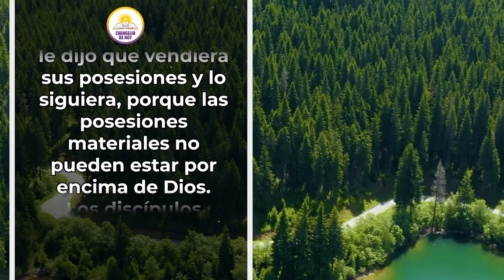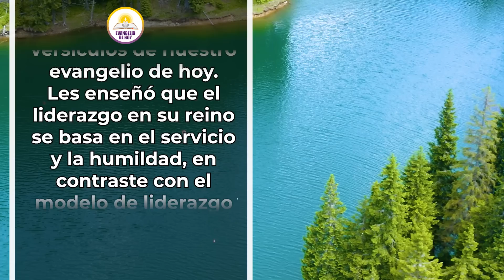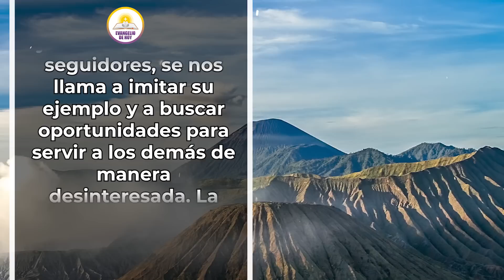EVANGELIO DE HOY ✝️ LUNES 2 DE OCTUBRE DE 2023 - "LLAMADOS PARA SERVIR"- Marcos 10.42-45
Evangelio del día de Hoy " LLAMADOS PARA SERVIR " Reflexión y Oración para Tener la Palabra de Dios en nosotros a cada día.

Así que Jesús los reunió a todos y les dijo: Ustedes saben que los gobernantes de este mundo tratan a su pueblo con prepotencia y los funcionarios hacen alarde de su autoridad frente a los súbditos. Pero entre ustedes será diferente. El que quiera ser líder entre ustedes deberá ser esclavo de los demás. Pues ni aún el Hijo del Hombre vino para que le sirvan, sino para servir a otros y para dar su vida en rescate por muchos.

Licencia: Todos los videoclips e imágenes usados en este vídeo están licenciados de forma gratuita con: Envato Elements: vídeos, música, fotos y gráficos de archivo ilimitados con el titulo:   LUNES 2 DE OCTUBRE DE 2023 - "LLAMADOS PARA SERVIR 29/09/2023